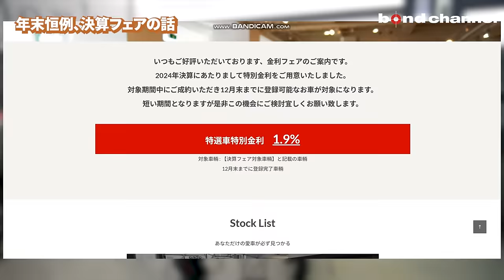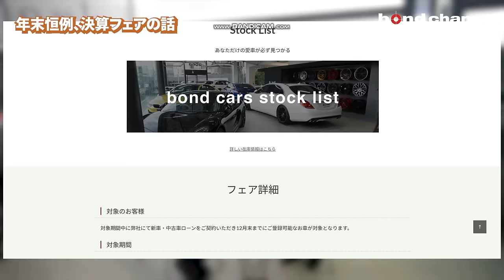【この時期新車を買う人にチョット得するカモ?!な技教えます！】輸入車販売店が本音でお届けします【bond cars Arena】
2024年 bondgroup 決算フェア開催中！

00:00 オープニング
00:20 オークション相場の話
05:49 決算フェアの話
09:14 新車購入時の話
10:47 Porscheリコールの話
12:23 車選びドットコムの話
15:14 小嶋店長の大事件？の話
19:00 入社面接の話
22:05 エンディングトーク

地上を走る超豪華クルーザー【 メルセデス マイバッハ GLS600 】 土屋圭市 もbond carsのカスタムに感心！豪華内装や価格を解説

車高下げても快適なのか？【 アルファード エグゼクティブラウンジ 】土屋圭市が乗り心地を徹底評価！

"足がパワーに勝っている"【 ポルシェ 911 992 GTS 】 土屋圭市 がストイックな走りを試乗体験！内外装の特徴を解説

〒338-0001
埼玉県さいたま市中央区上落合2-4-1
定休日：毎週月曜日
担当：小嶋